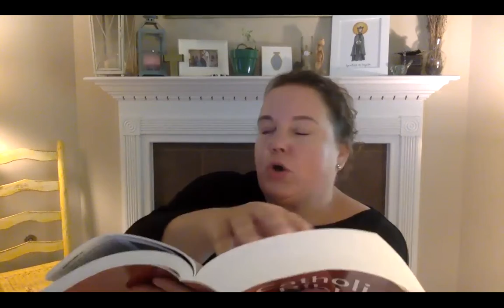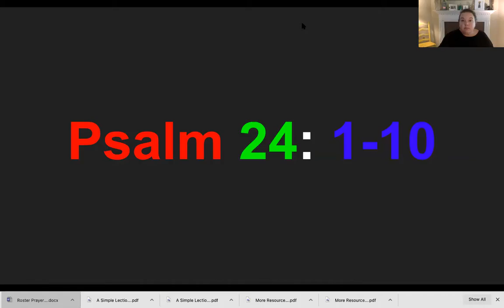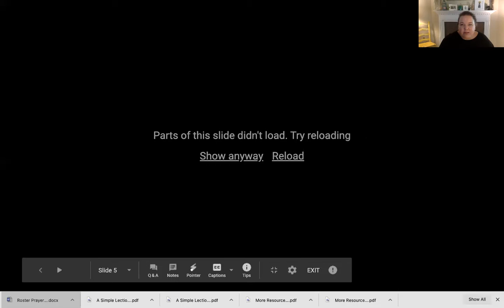PSR September 5 6 grade